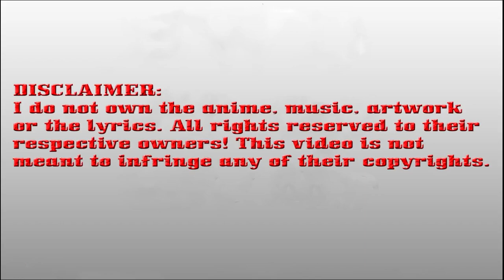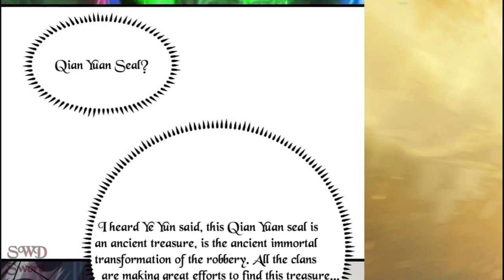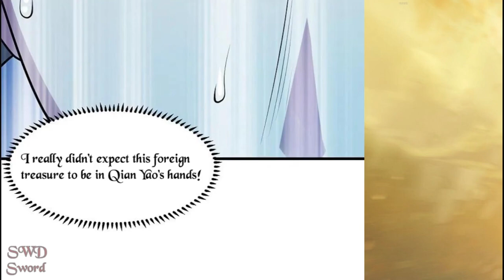Matchless Emperor chapter 210 English (Word N° 210: Life Gate! Death Gate!)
*COPYRIGHT / LICENSING*

Description:
A worthless youth with the title of 'sleeping god' had unlocked an outlandish martial arts from a blessing in disguise. From then on, a genius with incomparable strength, crushes the heavens and the earth, and split the stars with his sword, all other geniuses trembles at his feet.

MatchlessEmperorchapter210English(WordN210:LifeGate!DeathGate!)

MatchlessEmperor novel 210,
MatchlessEmperor 210 wiki,
MatchlessEmperor 210 subtitle english,
MatchlessEmperor 210 Sword Manga ,
MatchlessEmperor  CHAPTER 210,
MatchlessEmperor 210,
MatchlessEmperor 210 season 2
MatchlessEmperor 210 season 3